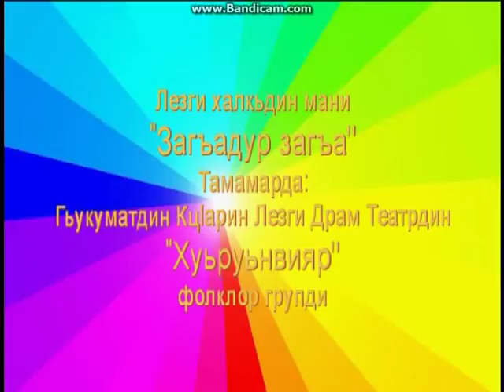Lezgi dram teatr- Zagadur Zaga